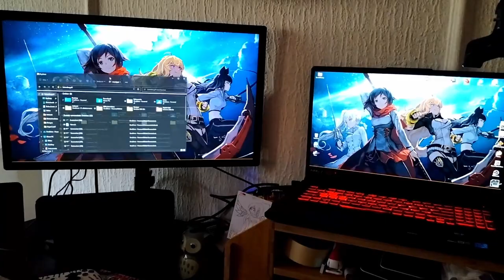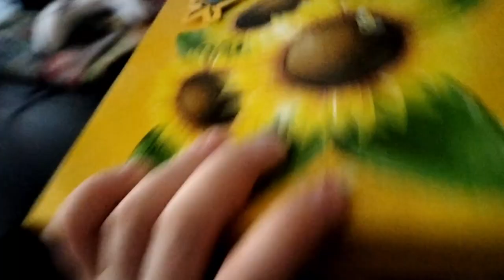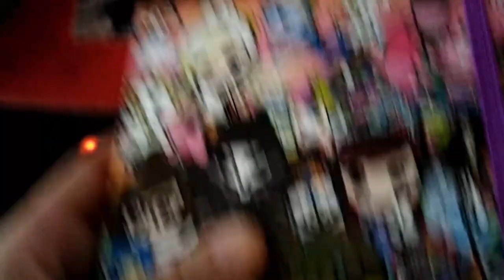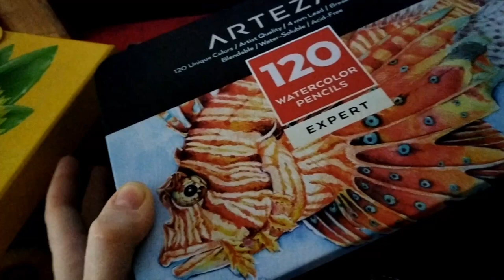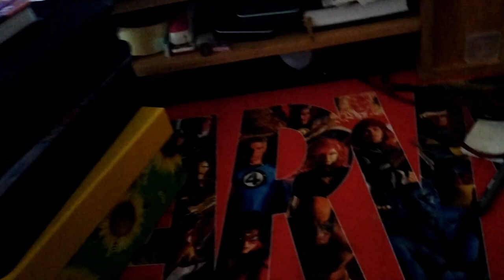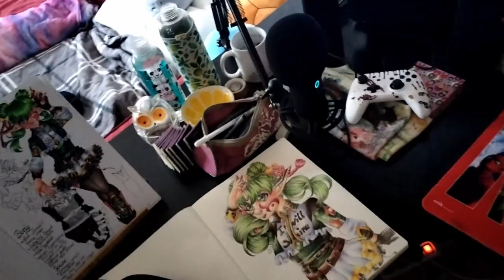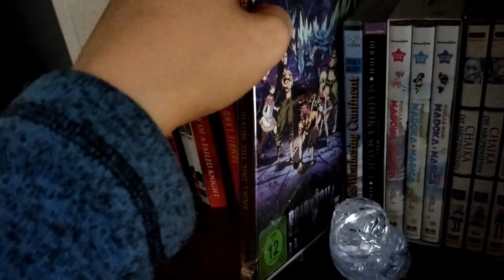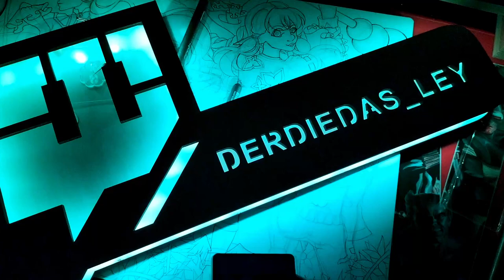Neues Jahr- Neue Ziele C:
Ich lebe noch oder so ähnlich und will dieses Jahr ordentlich durchstarten!

Ein Video Pro Monat
Optimistischer mir gegenüber sein

Japp.. das sind so die größten Dinger daneben gibts noch andere MiniZiele aber alles schön Schritt für Schritt C:
Ich hoffe es zumindest unterhaltsam geworden denn ich hab einige Nerven im Programm verloren 'D

Mittlerweile verstehe ich auch (eventuell) Twitter.. etwas

UND wer mich supporten mag kann gern darüber... Danke im vorraus!